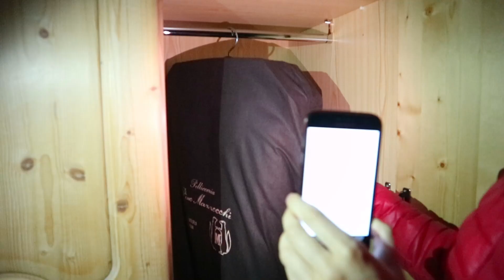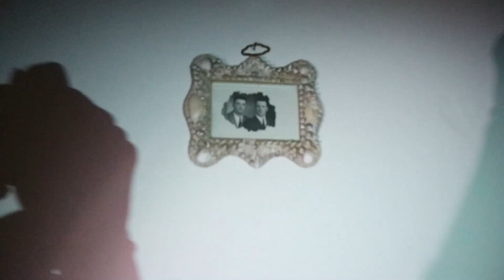Gita in montagna con gli amici *vlog* 💖 JULIET LOVV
Nel vlog di oggi vi porto con me in Val di Zoldo dove ho passato qualche giorno con i miei amici. Bacini, Juliet  💖

🌸 Facebook▸Juliet Lovv
🌸 Instagram▸julietlovv
🌸 Snapchat▸julietlovv
🌸 Pinterest▸Giulia Lovat
🌸 Musically▸julietlovv

🌸🌸 Cosa uso per filmare e editare i video 🌸🌸
🌸 Canon M10▸
🌸 Memory card ▸
🌸 Wondershare Filmora